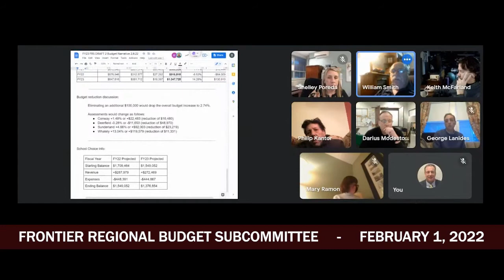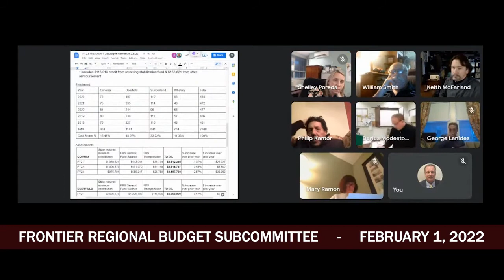Frontier Regional Budget Sub Committee - February 1, 2022